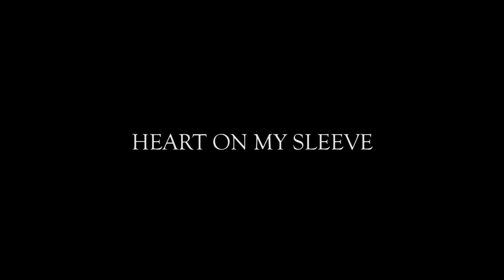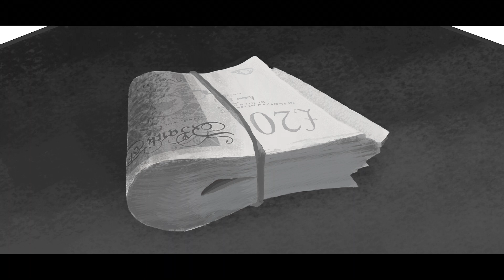Razor - Heart On My Sleeve | @RazorArtist | Link Up TV